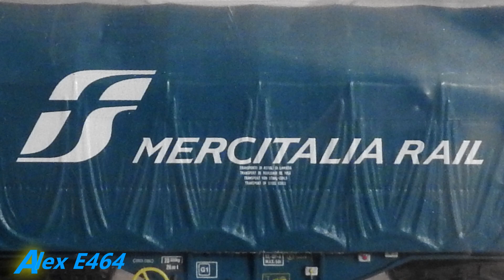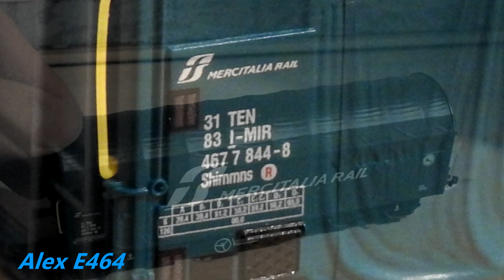UNBOXING: CARRI SHIMMNS "MERCITALIA RAIL" DI ROCO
[IT] Ciao!
In questo nuovo video ho pensato di fare un piccolo unboxing dei carri Shimmns in livrea verde con loghi Mercitalia Rail bianchi per il trasporto coils. Si tratta dell'articolo 76449 prodotto dalla ditta austriaca Roco, veramente belli, ben fatti e dettagliati. Decisamente pollice in su!

[EN] Hey there!
In this video i thought to make a short unboxing about some wagons type Shimmns for steel rolls transport producted by the austian company Roco.
We're talking about the article 76449 in green livery and big "Mercitalia Rail" logos. They are really detailed, nice and well made. Thumbs up for them!

Seguimi anche su Facebook e Flickr.

If you liked this video, click "thumbs up" and join up!
Then, follow me also on Facebook & Flickr.